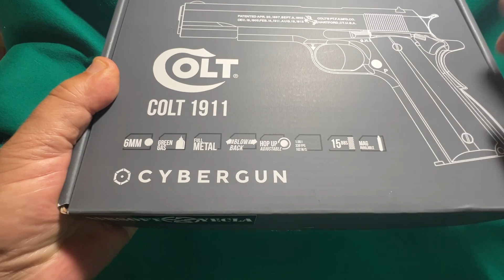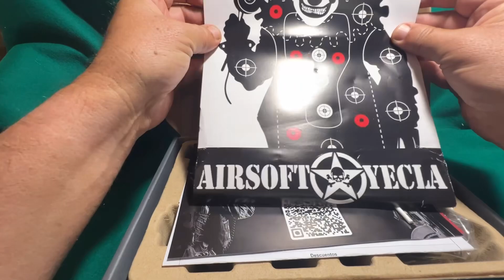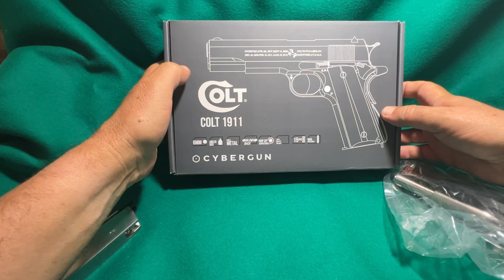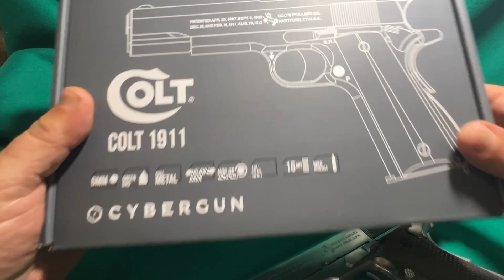!! Casi imposible de conseguir ¡¡ Colt M1911A1 SILVER unboxing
La Colt 1911 A1 Silver es una excelente réplica del famoso arma de fuego real Colt 1911 con una apariencia realmente atractiva.

Ficha técnica:

- Calibre: 6 mm.
- Accionamiento: CO2.
- Modo de disparo: Semiautomático.
- Cuerpo: Metálico.
- Peso: 837 g.
- Cargador: 14 bb's.
- Velocidad: 360 fps.
- Longitud de cañón: 11,2 cm.
- Longitud total: 21 cm.
- Potencia: 1,2 julios.
- Hop-up ajustable.
- Blowback: Sí.
- Color: plata (silver).